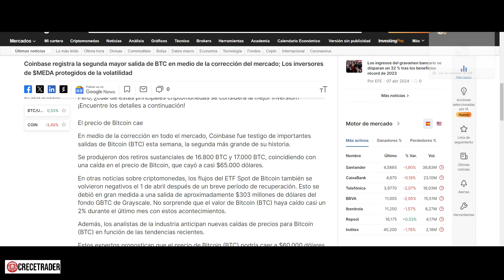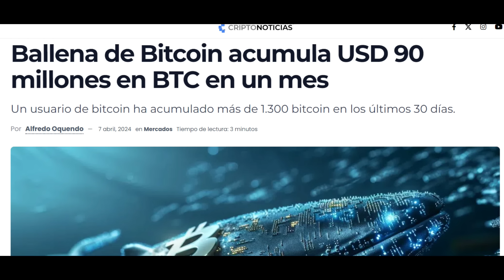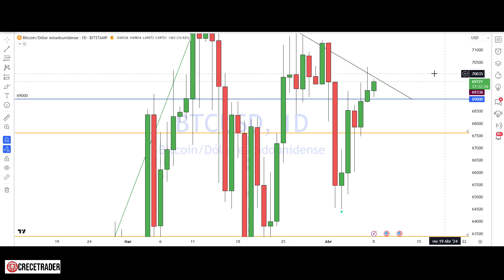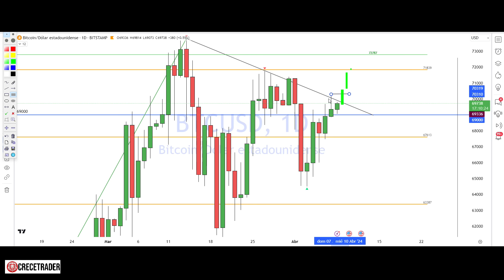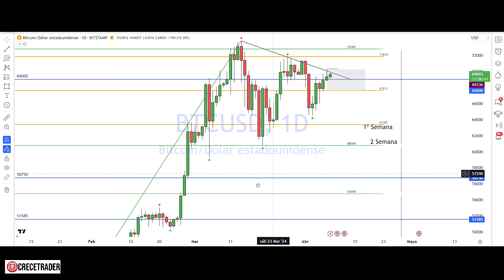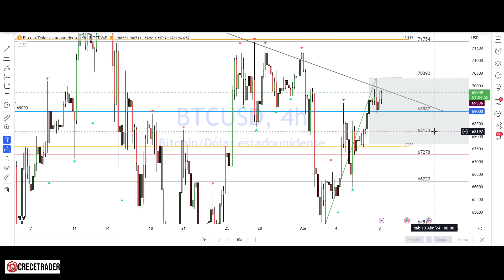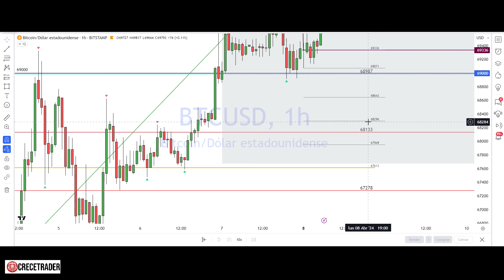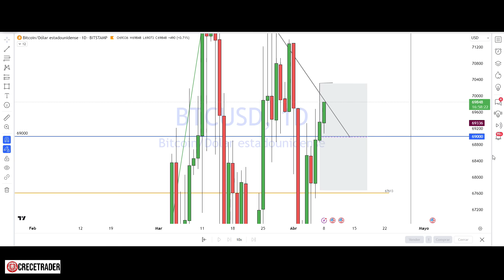QUÉ HARÁ BITCOIN HOY 8/4/24 08:20 ANÁLISIS TÉCNICO BTC-ETH Esteban Pérez